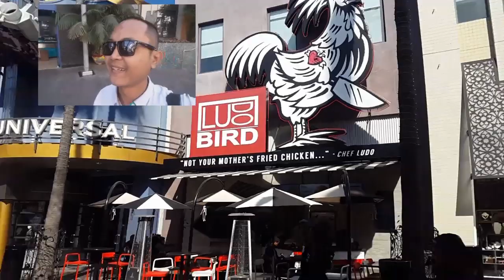Universal Studio Hollywood || LA part 4